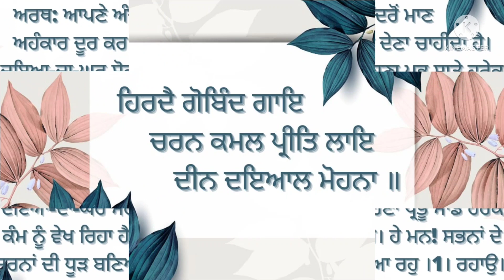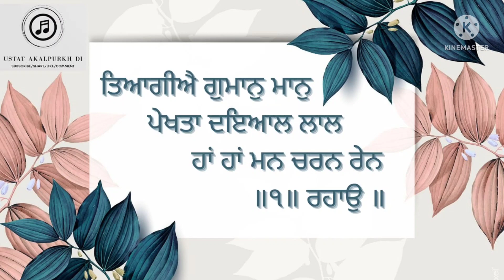Tyaagiye Gumaan Maan || ਤਿਆਗੀਐ ਗੁਮਾਨੁ ਮਾਨੁ ॥ Bhai Gurdeep Singh Australia..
Tyaagiye Gumaan Maan ||

ਤਿਆਗੀਐ ਗੁਮਾਨੁ ਮਾਨੁ ॥

Bhai Gurdeep Singh Australia..

ustat akalpurkh di
FOR LATEST UPDATES: